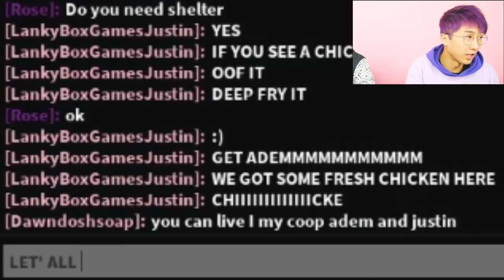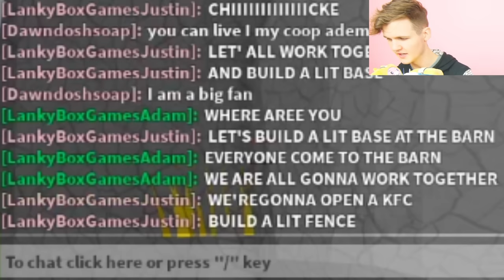Can We Be MAX LEVEL CHICKENS In ROBLOX CHICKEN LIFE!? (SECRET EGGS REVEALED!)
Minecraft fans will love to discover, mine and craft with the new Treasure X Minecraft Caves &
Cliffs Overworld Pack. Fans will be challenged to problem-solve through multiple levels
of Minecraft adventure on the hunt for the REAL Gold Dipped Treasure. Mine through
cool new compounds, discover hidden treasure and craft their favorite Minecraft
characters with no mess, instant crafting. Don’t wait, explore now:

LankyBox World!